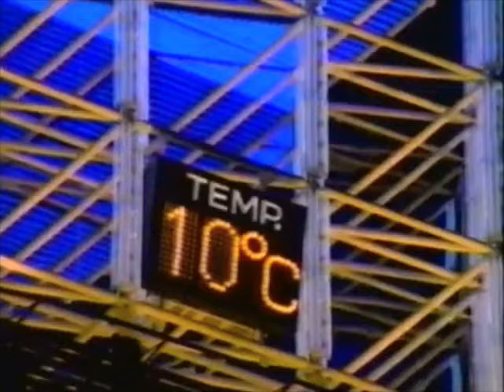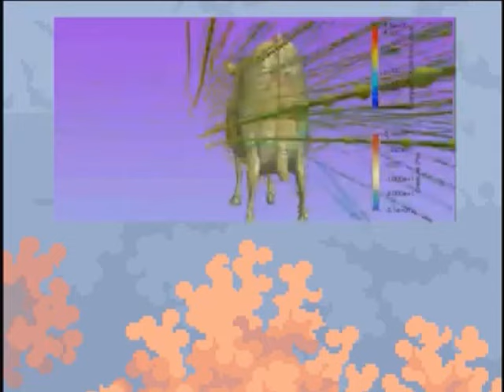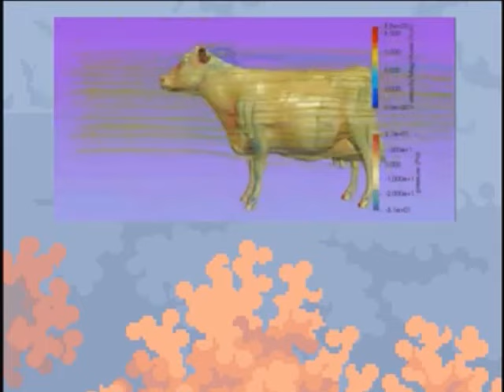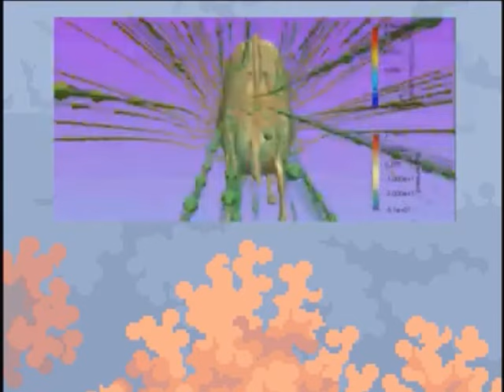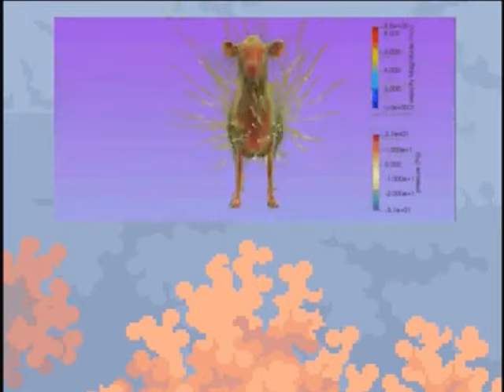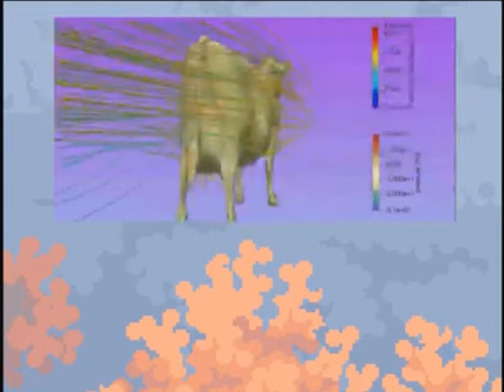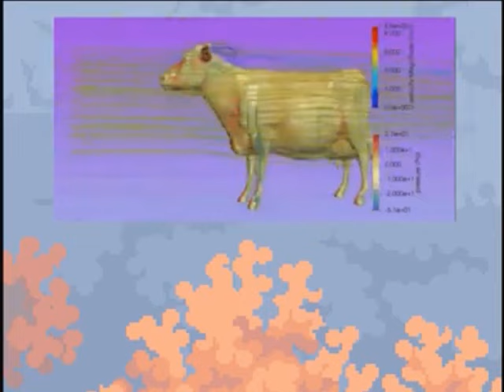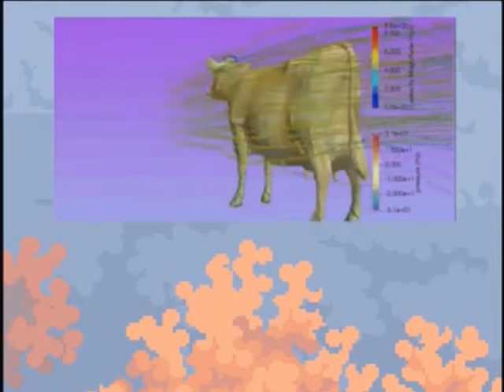░▒▓新・新しいデラックスライフ▓▒░ - SPEED DIALER ! [FULL VISUAL SINGLE]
Single description:

(Endlessly rotatable 3D model of a cow)

Exercise caution!